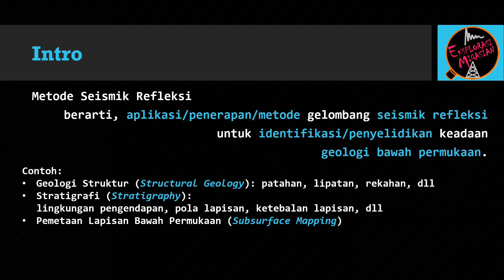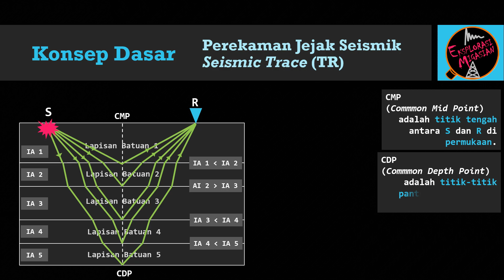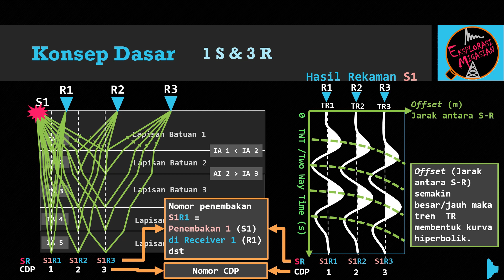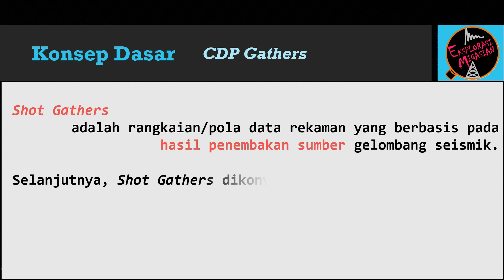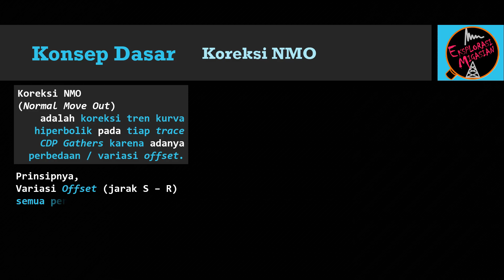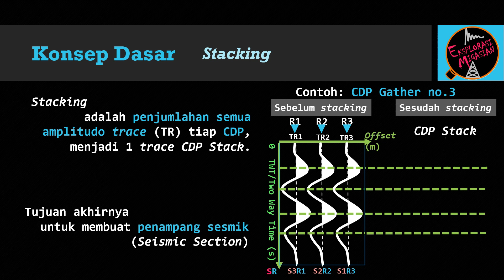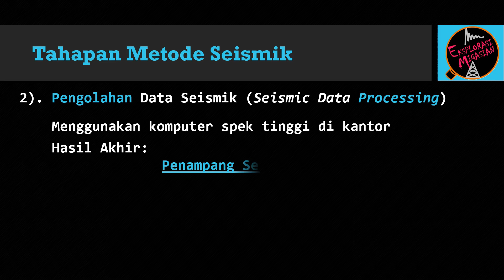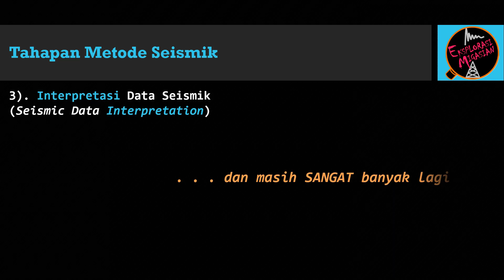Metode Seismik Refleksi (Konsep Dasar dan Tahapan)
Video ini berisi animasi konsep dasar dan Tahapan Metode Seismik Refleksi,
khususnya untuk eksplorasi migas.

untuk menunjang materi video ini,
pastikan sebelumnya sudah menyimak video:

Semoga Bermanfaat